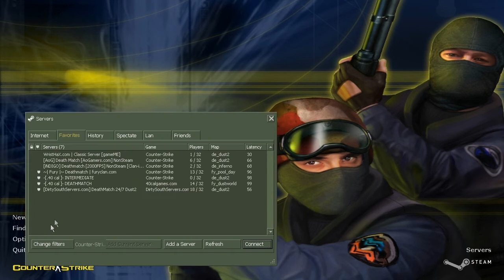Counter-Strike - Tablet Pro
This started out like an actual commentary... Then I kinda really lost it. But seriously, I'm total MLG trickshot 360 sniping pro.

Want to see some actually good gameplay? Skip to 6:48.